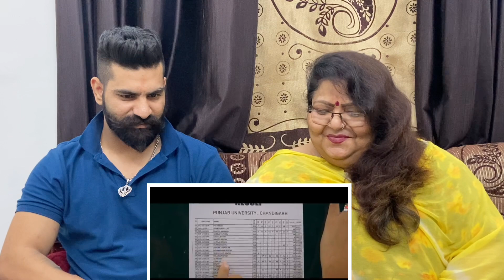Reaction with Mom : Big Men Chapter 2 | Laddi Gill - Shipra Goyal - Isha sharma ( Official Video)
Description:-

Reaction on  = big men chapter 3 - R Nait

Hi! Eveyone. On my channel, you will find reaction videos with my mom. I love sharing reaction video on movies, movie songs, Trailers, treaser, with you.